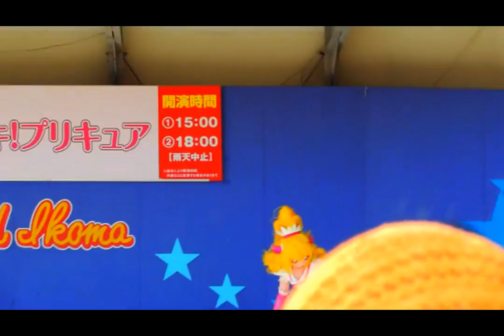ドキドキ！プリキュアショー "キュアロゼッタ特集" 生駒山上遊園地(2013年8月14日)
大阪の生駒山上遊園地で催されました『ドキドキ！プリキュア』のキャラクターショー、第一部です。
撮影主は、ドキプリでは"ロゼッタ推し"ですので、こちらの動画ではキュアロゼッタ集中砲火です。
あしからず・・・。

※手持ちカメラでの撮影ですので、動画内手ブレが多くあります。画面の揺れによる酔いに注意してご覧になって下さい。